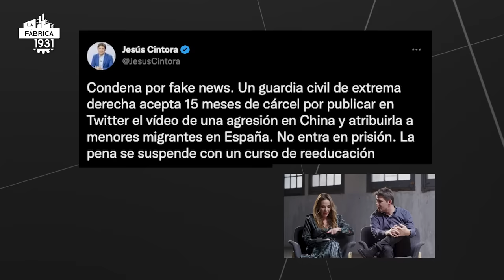LA FÁBRICA DE RUFIÁN CON JESÚS CINTORA.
Nuestro invitado de hoy es escritor y periodista.

Durante 15 años trabajó en la SER de director,  locutor y coordinador de programas como “Hoy
por hoy”.

En la tele ha presentado “Las mañanas de Cuatro” o “Las cosas claras” de Televisión Española.
Y en su libro “No quieren que lo sepas” cuenta por qué le despidieron de los dos programas.

Hoy, en La Fábrica, un periodista incómodo para muchos: Jesús Cintora